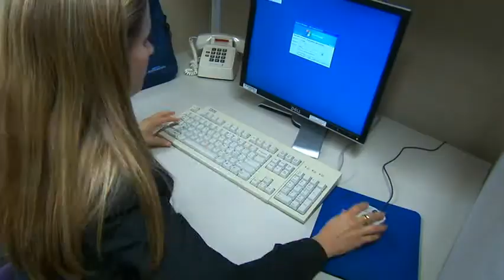Research - Mayo Clinic Critical Care Fellowship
Research: supported academic productivity